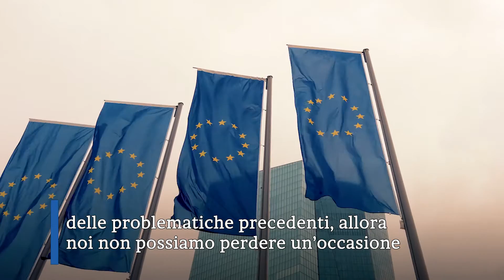Problemi globali, soluzioni locali: il progressismo dopo il COVID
E' ora di puntare sul futuro. E' ora di cambiare paradigma. E' tempo di costruire un'Europa più sostenibile e inclusiva partendo dal basso!